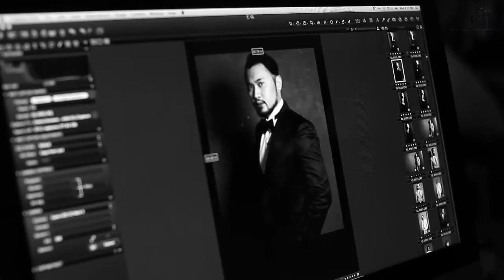GL Alphamen 2015 - Dennis Lau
Kenali pemain biola ini dengan lebih dekat lagi menerusi temu bual ini.